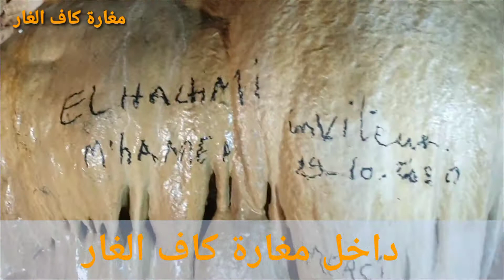رحلة إلى مغارة كاف الغار